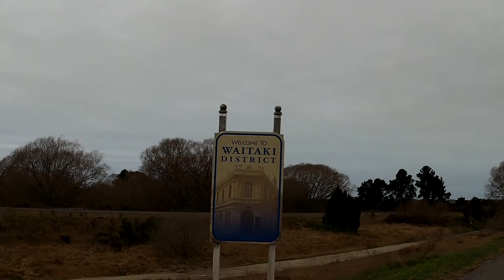Christchurch - Rising from the ashes | 10 years after the 2011 Earthquake | a glimpse...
On the 22 February, 2011, Christchurch was hit by an earthquake that would injure many, destroy buildings and take the lives of 185 people.

10 years old you can still see the remnants of the earthquake but with renewed buildings and restoration, along with creativity and art to rebuild the city.

There is so much that has been done, including creating in a way that looks outside the box. I wish I had of had more time there to show you more but I was able to capture a small amount of the old and new.